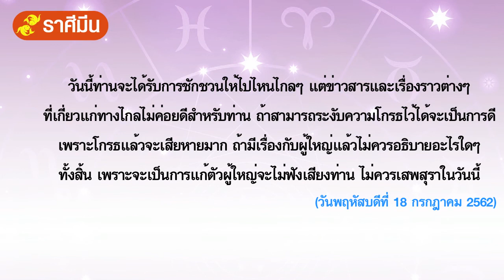ดาวกับดวง วันพฤหัสบดีที่ 18 กรกฎาคม 2562 : โดย พิมพ์พรร